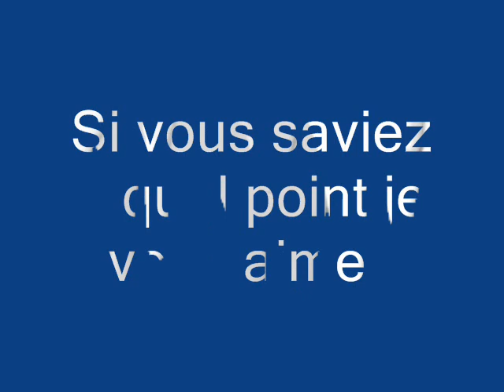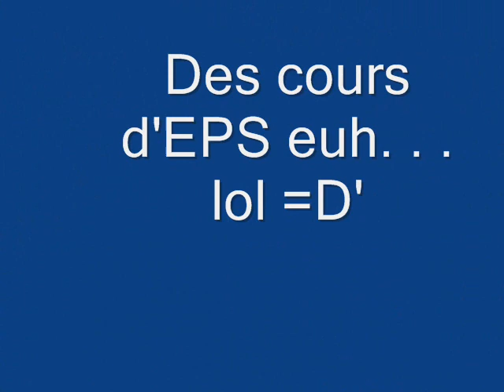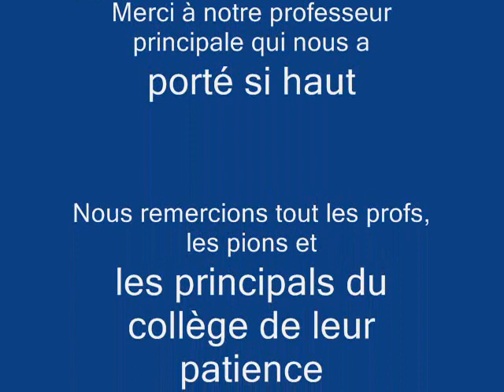l'année des 3eme A du collège ROMAIN ROLLAND de SOYAUX 2008-2009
comment les oublier halala . . . keske je les aime eux